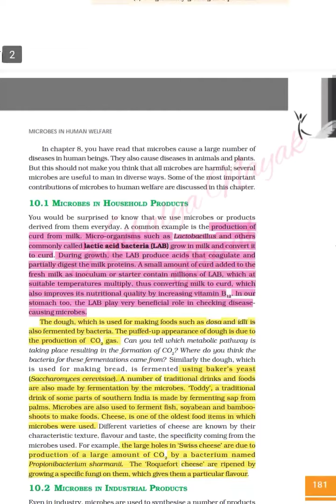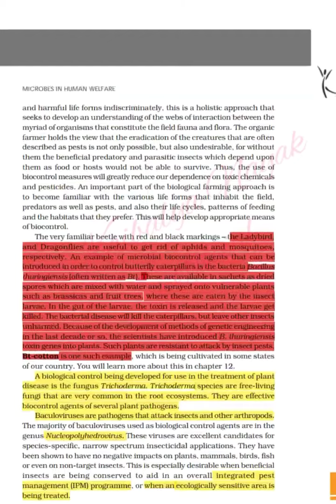MICROBES IN HUMAN WELFARE NCERT IMPORTANT UNDERLINE NEET/ICAR/OUAT 2021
Here is the Microbes in Human Welfare NCERT underlined important for exams like NEET/ICAR/OUAT etc. I have underlined this with the guidance of my biology educator.